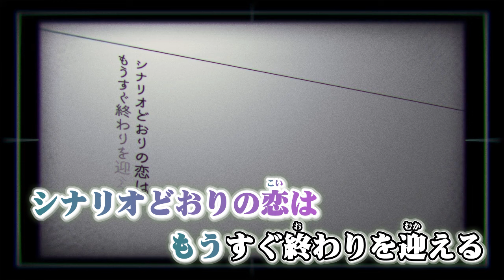ニコカラ 悪役にキスシーンを off vocal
作詞、作曲、編曲：40mP（@40mP）様
動画、イラスト：たま（@tamak0）様
ギター：[TEST]（@hiroki_test）様

40mP様 悪役にキスシーンを の ニコカラ です